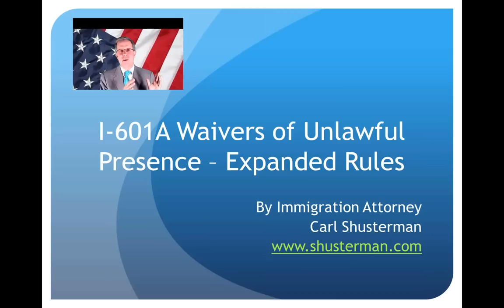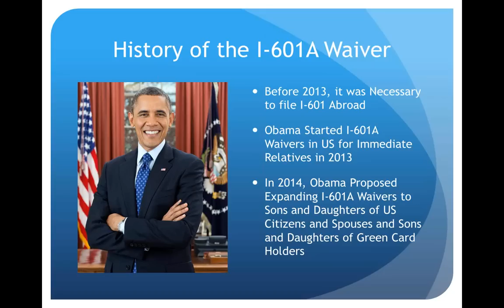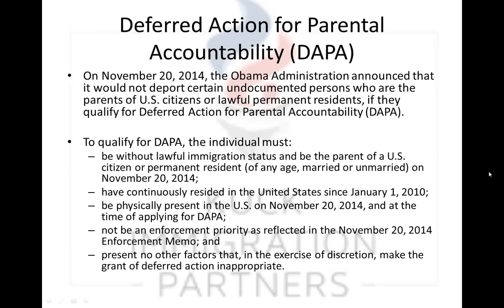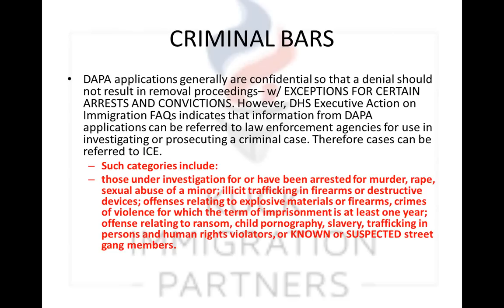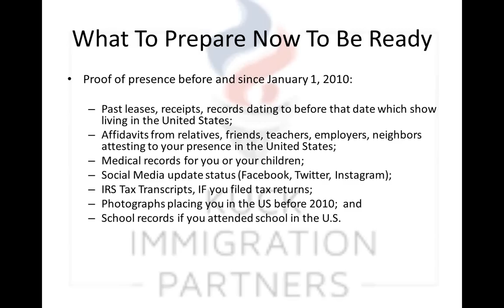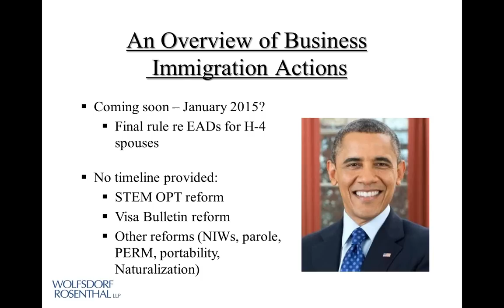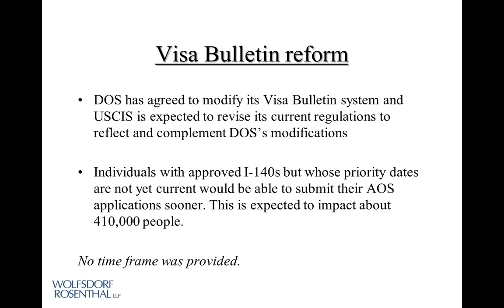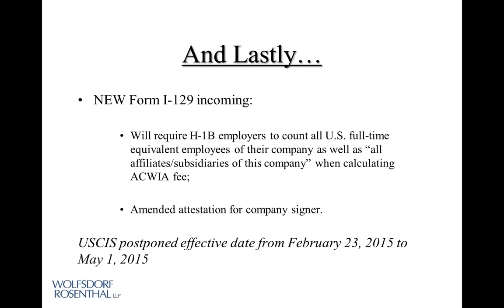President Obama’s Immigration Executive Actions DAPA & More – 1/15/2015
Carl Shusterman, Charles H. Kuck, and Wolfsdorf Rosenthal LLP present a Free Webinar explaining the latest updates to President’s Obama’s Immigration Actions in light of Congressional inaction to address our broken immigration system.

Presented by Attorneys:
Carl Shusterman
Charles H. Kuck
Richard Yemm

TOPICS:
Updates to the various immigration executive actions including:
New version of Form I-129;
DACA expansion;
DAPA implementation;
Business immigration reforms;
STEM expansion and STEM OPT extensions;
Enforcement priorities; and
Visa modernization.